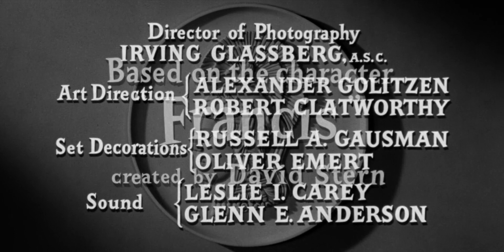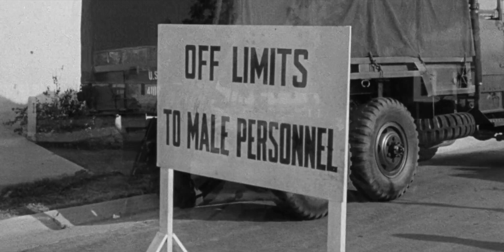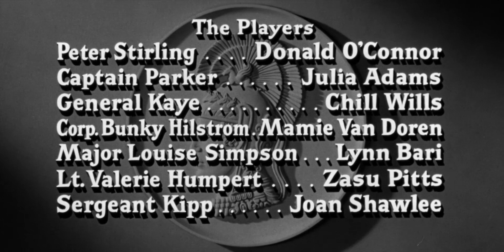Francis Joins The Wacs 1954 : Donald O'Connor & Julia Adams